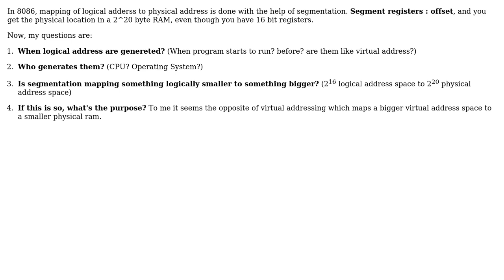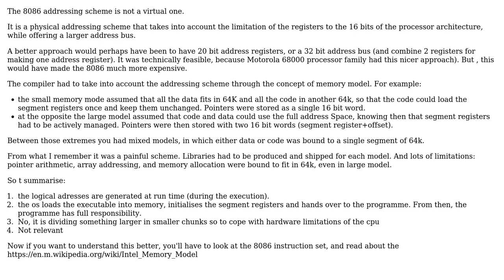Software Engineering: Purpose of Segmentation and Logical Addresses in 8086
With thanks & praise to God, and with thanks to the many people who have made this project possible! | Content (except music & images) licensed under CC BY-SA | Music | Images & others | With thanks to user Gabriele Scarlatti user Christophe and the Stack Exchange Network Trademarks are property of their respective owners. You are responsible for your own actions.